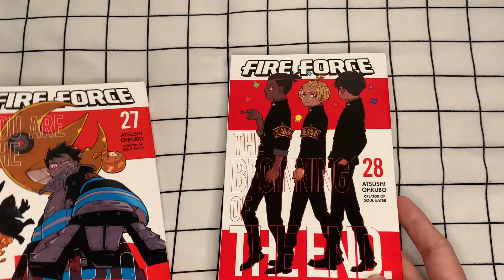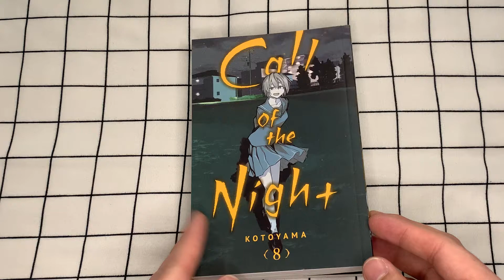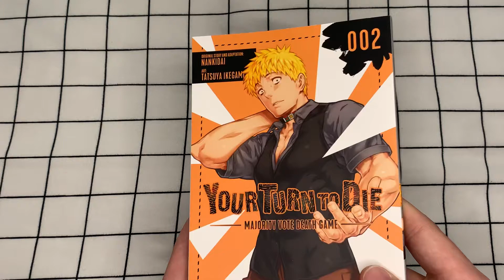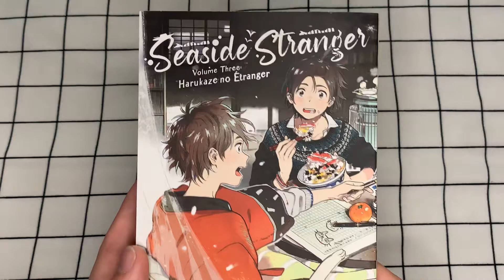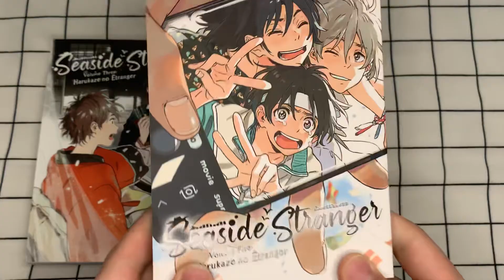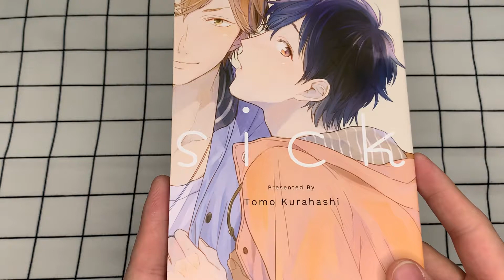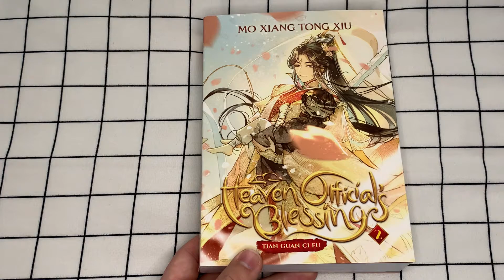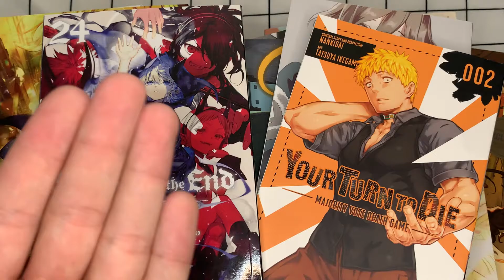Long Overdue 2022 Fall/Winter Manga Haul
THIS VID IS SO OVERDUE ;__;

Hey guys, here’s all the manga I accumulated over the last few months of 2022! Let me know if you’re reading any of these titles. I hope to get back into reading as soon as I graduate!! 😣

🌟NEW🌟 Bookstagram | @takutoreads
MyAnimeList | takutoac

Recorded on my iPhone XR